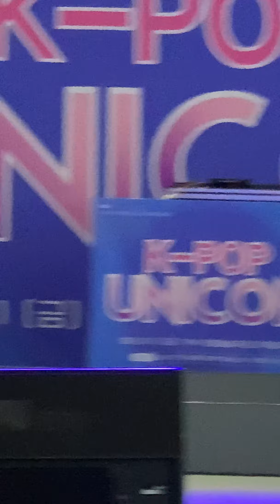191011 라붐 LaBoum - 불꽃놀이 FireWork